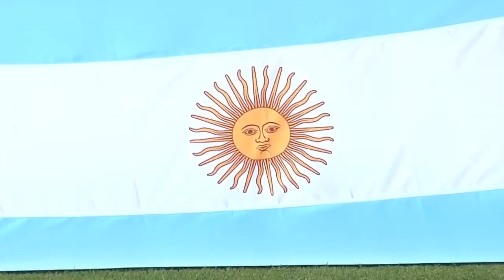CHELSEA TO SIGN ARGENTINA WONDER MATIAS GODOY! MATIS GODOY SKILLS & GOALS HIGHLIGHTS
MATIAS GODOY HIGHLIGHTS
MATIAS GODOY TO CHELSEA

CHELSEA REPORTEDLY SUBMITTED 3 MILLION FOR ARGENTINA WONDER KID MATIAS GODOY.